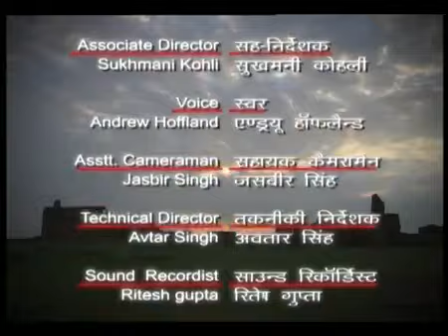Forts Of India | Bidar, Karnataka | Ep. # 06